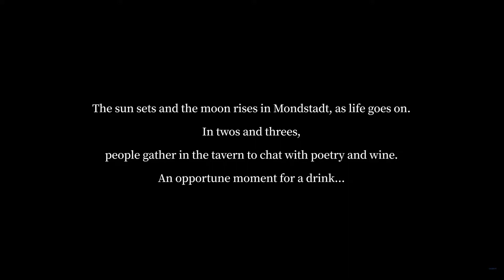Aether | The City Blessed with Wind | The City Favored by Wind | Genshin Concert 2021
recorder:
OBS